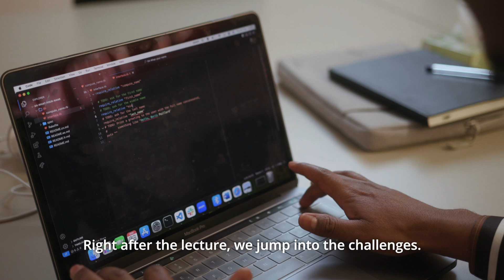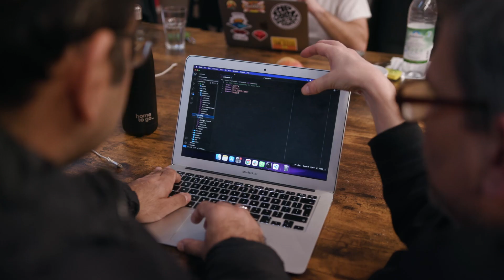Join us for a campus tour at Le Wagon Berlin and explore our bootcamps and community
Get an inside look at Le Wagon's Berlin campus! Discover how our immersive bootcamps for web development and data provide you with essential tech skills and a product mindset in just 9 weeks. Our industry-leading programs and world-class faculty will give you everything you need to kick-start your tech career.

Whether you're looking for a career change, want to upgrade your skills or dream of launching your own startup, Le Wagon in Berlin is the place to be. Dive into the world of tech with us !